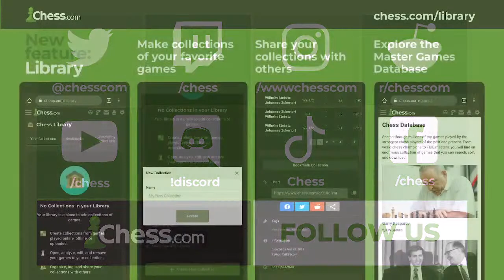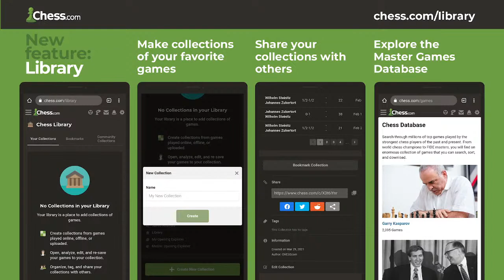Titled Tuesday with host WGM Keti Tsatsalashvili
Chess.com's Titled Tuesday features some of the best and most entertaining titled players from the chess world in a weekly 11-round Swiss format tournament, with a time control of three minutes and one-second increment.